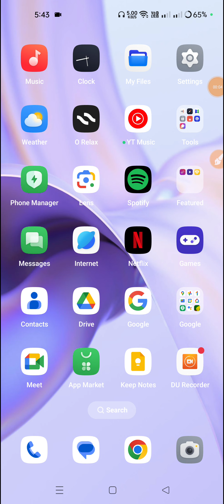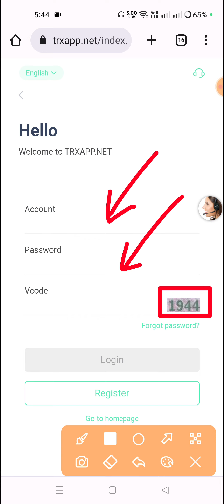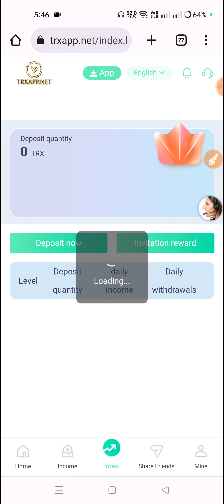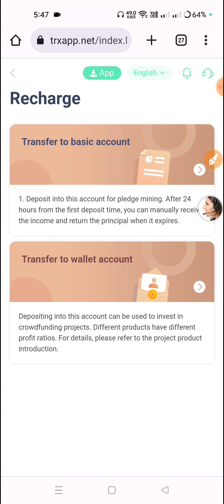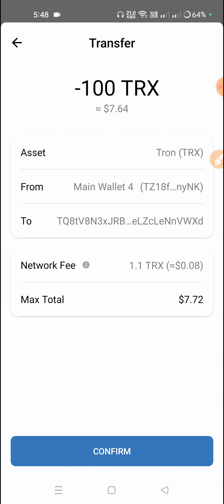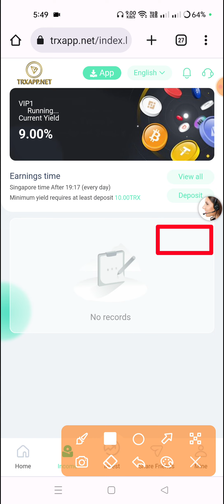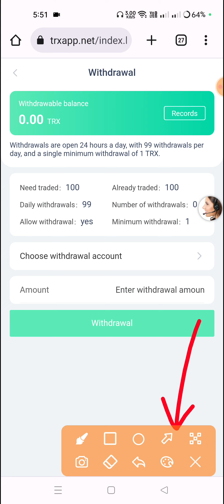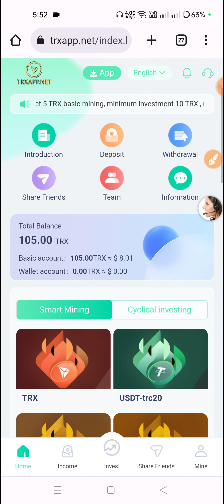TRXAPP VIP The most secure and stable TRX USDT ETH BNB DOGE mining platform in 2023 -trx mining site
TRXAPP VIP The most secure and stable TRX USDT ETH BNB DOGE mining platform in 2023

Register to get 5 TRX basic mining, minimum investment 10 TRX, minimum withdrawal 1 TRX, daily withdrawal times 99.

①VIP1: 9% daily income, when the basic account amount reaches 15-1000 TRX
②VIP2: 10% daily income, when the basic account amount reaches 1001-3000 TRX
③VIP3: Daily income 11%, when the basic account amount reaches 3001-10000 TRX
④VIP4: Daily income 12%, when the basic account amount reaches 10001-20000 TRX

【Team building】
The total commission income of friends invited by the promotion link (Level 1 users: 13%+Level 2 users: 2%+Level 3 users: 1%)
"Currently 67 countries have participated in the construction of agency teams" You can also become the next builder with a million-dollar salary.